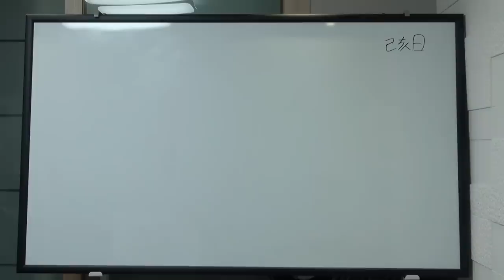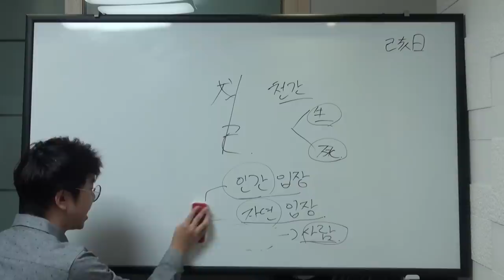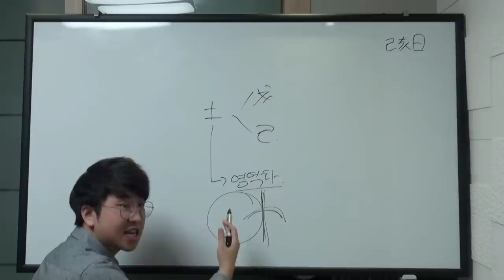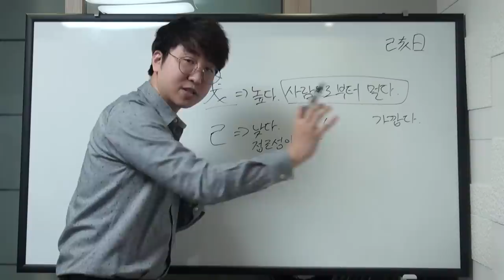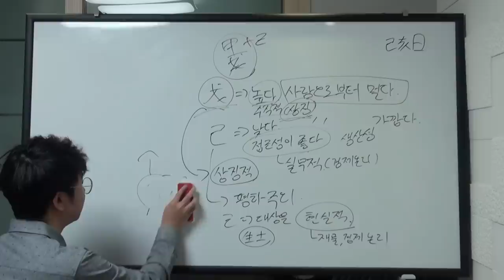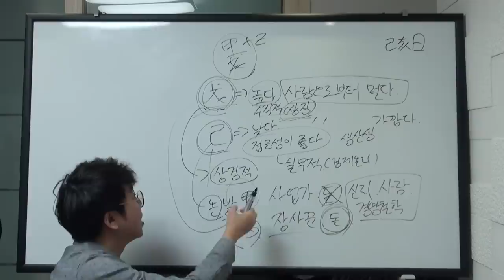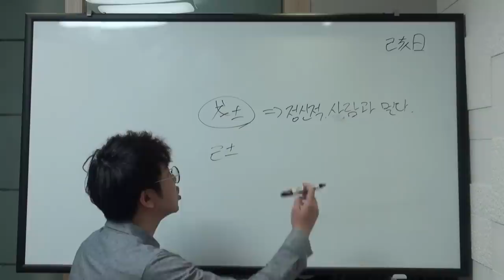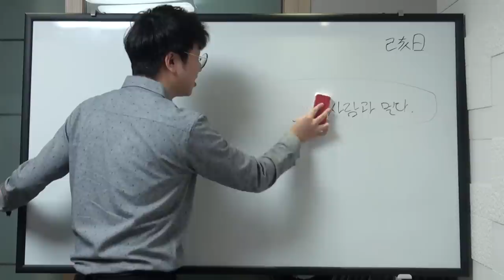쉽게 배우는 천간론 - 戊와 己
이번 강의는 이상하리만큼 굉장히 편협됐고 위험하군요.
발음도 이상하고 실패한 강의라고 생각합니다.
실패했지만 그냥 올릴게요.